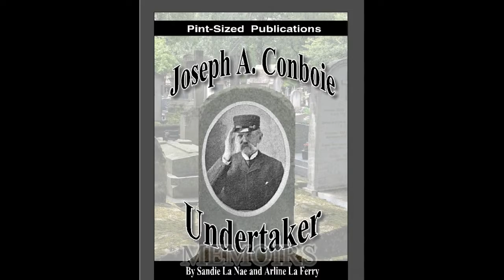Books Video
A new video for our books. Sandie La Nae and Arline La Ferry.